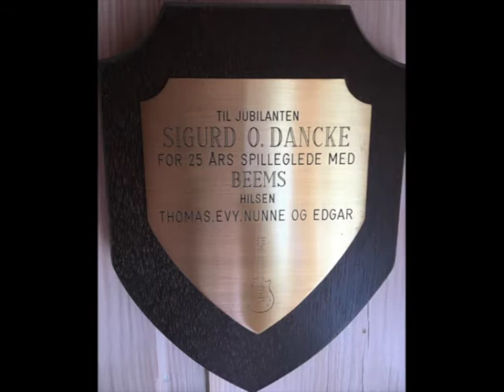Beems 25 års jubileum